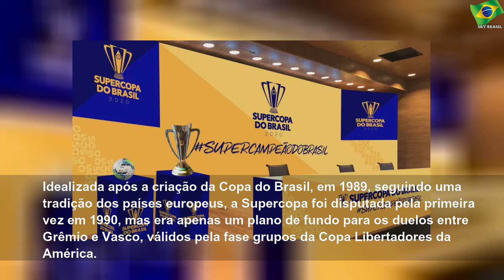As outras Supercopas: estádio vazio e taça esquecida marcam história da nova aposta da CBF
sábado, 15 de fevereiro de 2020
As outras Supercopas: estádio vazio e taça esquecida marcam história da nova aposta da CBF | Sky Brasil News
Depois de 27 anos de hiato, a competição retornou, trazendo resquícios de uma outra era do futebol brasileiro